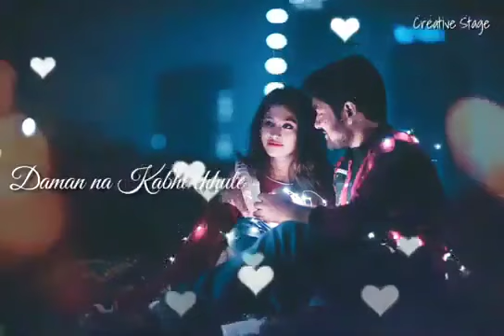Ehesas nehi tujko new song || Bollywood song whatsapp stutas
ringtone song,
ringtone 2023,
ringtone new,
ringtone music,
ringtone hindi,
ringtone gana,
ringtone sad,
ringtone arabic,
ringtone all,
ringtone arijit singh,
ringtone app,
ringtone achha achha,
ringtone attitude boy,
ringtone army,
a ringtone hindi,
ringtone bewafa,
ringtone call,
dj ringtoneTo Stream & Download Full Song:

Song: Jee Rahe The Hum (Falling in Love)
Singer: Salman Khan
Music Composer: Amaal Mallik
Lyrics: Shabbir Ahmed

All Music Themes Written, Composed, Arranged & Orchestrated by: Amaal Mallik
Music Producers: Aditya Dev & Amaal Mallik
Additional Music Production: Vaibhav Pani & Riz Shain
Mixed & Mastered by: Shadab Rayeen
Guitars: Ishan Das & Vaibhav Pani
Solo Violin: Yadnesh Raikar
Backing Vocals Arranged & Performed by: Suzanne D’mello
Mix Assistants: Pukhraj Sonkar & Anup Gandharia
Music Assistants: Luvdeep Saini (LDS), Gaurav Sanghvi, Rujul Deolikar, Anvay Patil, Ankush Bhardwaj, Vivek Bharti

Starring: Salman Khan, Venkatesh Daggubati & Pooja Hegde
Production House: Salman Khan Films in Association With Zee Studios
Directed by: Farhad Samji
Produced by: Salma Khan